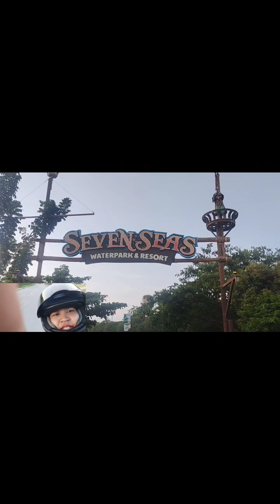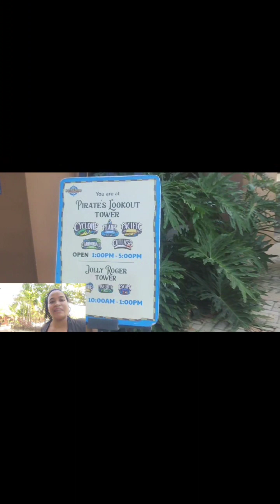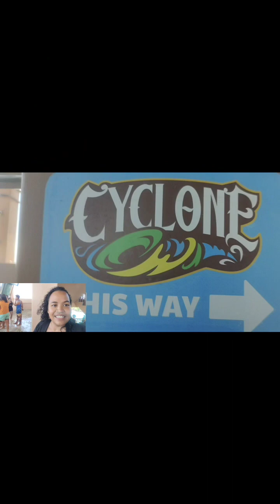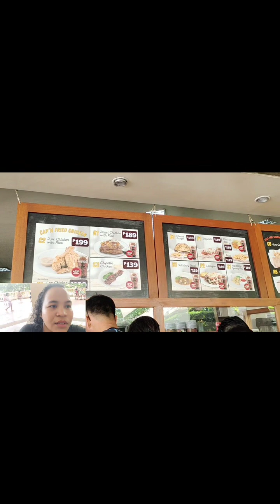SEVEN SEAS WATERPARK AND RESORT